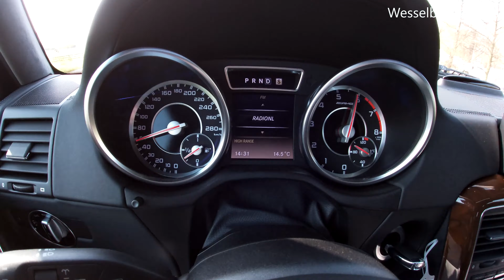MERCEDES G63 AMG - Review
Deze Mercedes-Benz G-klasse 63 AMG is origineel geleverd met vrijwel alle opties die er vanuit de fabriek te bestellen zijn voor deze auto. De zwarte metallic lak in combinatie met de 20'' zwarte AMG velgen en de luxe designo lederen bekleding geven deze auto een sportieve maar ook statige uitstraling. Op deze auto is van origine de Designo platina-zwarte lak aangebracht, een speciale donker grijs / zwarte kleur die van deze G-klasse het perfecte plaatje maakt. Deze auto heeft een vermogen van 544 pk en kan daarmee de 100 km/uur in 5,4 seconden bereiken, oftewel de ultieme combinatie van een sportauto en een ruime terreinwagen.